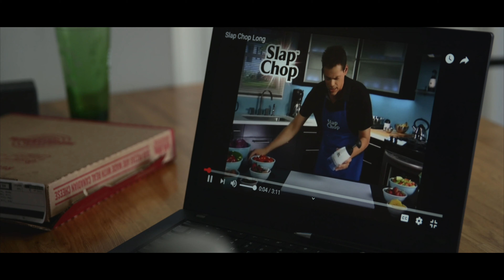Coming Clean - Pharmacophobia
From the album "Dead End//Detour", available everywhere on May 3, 2019

Music video directed by Roberto Spadafora
Produced by Kyle Marchant
Mastered by Jesse Cannon
LYRICS:

Verse 1:
I don’t know how it came to this but
I think I blacked out this entire month
25 and still growing up
I’m on the couch with a heavy heart and
A notebook of people I used to call
Can’t bring myself to dial the phone

Pre Chorus:
It’s been two whole weeks.
Since I’ve left my apartment.
Wish I could leave my own head

Chorus:
Thought I knew how my life would turn out
But these thoughts weigh me down, my friends say I’ll come around
Months go by without a trace of what's left
Am I stuck in the past or
Keeping up at best

Verse 2:
Is this the state of my depression
Or just a form of self expression
I can’t tell, (they say) this pill will help
I know its been this way for months
I tried to hide behind this front
Realized that it’s my own delusion

Pre Chours:
It’s been three damn weeks.
(Since I’ve) been off my medication
About time that I pick the pieces up

Chorus:
Thought I knew what my life would become
Months go by without a trace of what left

Interlude:
This Bitter feelings left it hard to breathe
I’ll try to get some sleep
And see that the worlds not out to get me.

Chorus:
I thought I knew how my life would turn out

(I just need some sleep, I just need some sleep)

It's been four damn weeks, and I just need some sleep.